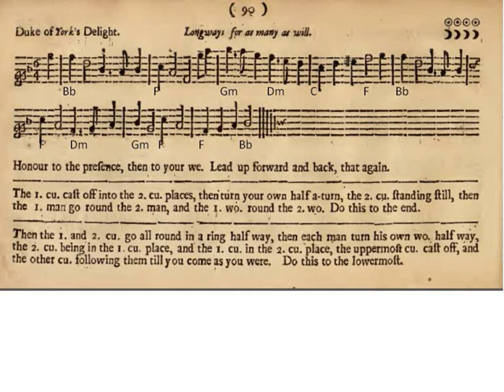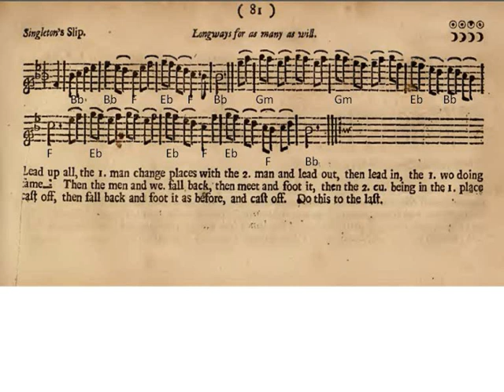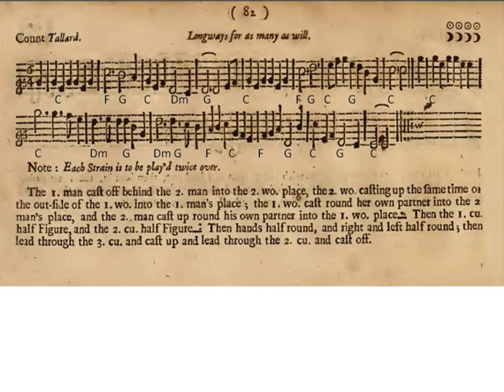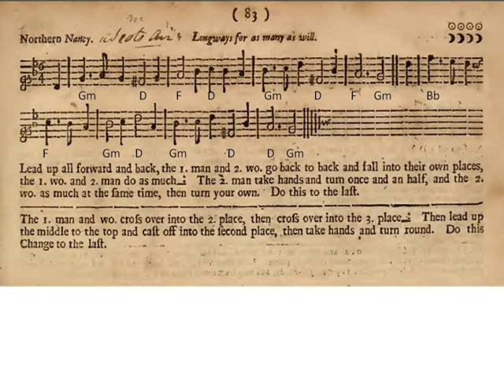Duke of York's Delight, Singleton's Slip, Count Tallard, Northern Nancy [PLAYFORD]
Here are four more Playford Dances which I have arranged, from the 1697 edition of the English Dancing Master.